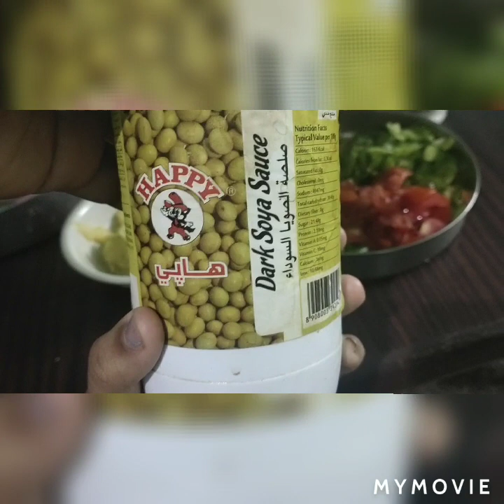ബർഗർ വളരെ എളുപ്പത്തിൽ വീട്ടിൽ തയാറാക്കാം HOW TO MAKE HOME MADE BURGAR Eppisode 38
please. subscibe#

Aadhis tasty kitchen#

How to make burger
home made recipies

kari leaf
soya souce
chilly souce
green chilly
bread cums
chilli powder1/